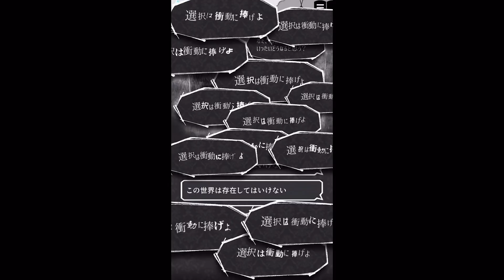性格診断アプリの皮をかぶった評価が高すぎる神ゲー『 ALTER EGO 』#2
エスちゃんを救いたい。the end of ID。
ALTER EGO オルターエゴ 実況プレイ